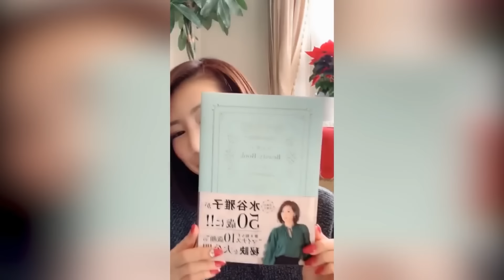Tengo 54 años, pero todo el mundo cree que tengo 20. La japonesa sin edad Masako Mizutani. Secretos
Masako Mizutani, la cautivadora japonesa, se ha convertido en un icono de la belleza que desafía a la edad con su aspecto juvenil que parece impermeable al paso del tiempo. Nacida en 1968, sigue asombrando al mundo con su cutis impecable y su encanto radiante. ¿Cuál es el secreto de su encanto atemporal?

Mizutani atribuye su belleza intemporal a una combinación de factores. En primer lugar, sigue un estricto régimen de cuidado de la piel, utilizando productos de alta calidad y protegiéndola de la dañina exposición al sol. Además, mantiene una dieta equilibrada rica en antioxidantes y alimentos hidratantes, lo que favorece la salud de su piel desde el interior.

Además, Masako practica ejercicio a diario y lleva un estilo de vida activo, lo que garantiza que su cuerpo se mantenga en forma y con energía. Con su enfoque holístico de la belleza y el bienestar, Masako Mizutani sigue siendo una inspiración para las mujeres de todo el mundo, demostrando que la edad no es una barrera para verse y sentirse fabulosa.